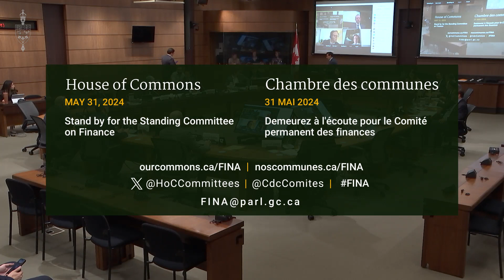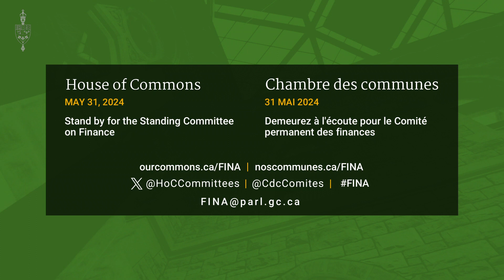FINA Meeting No 145 Committee on Finance PART 1